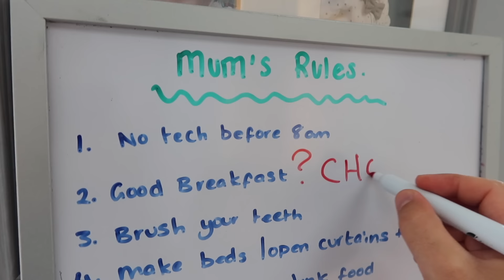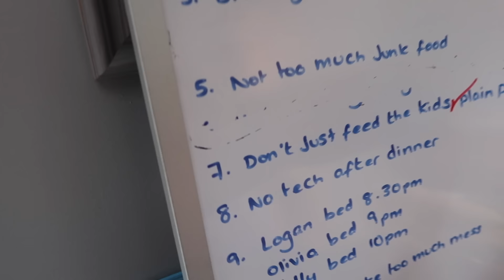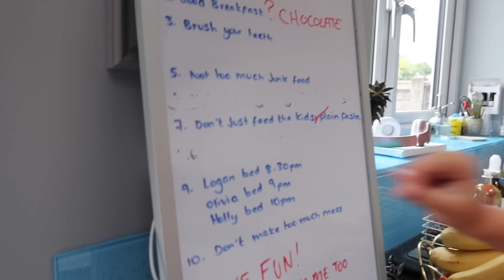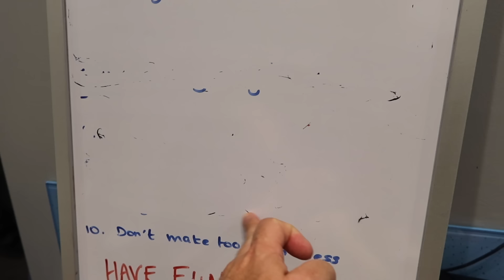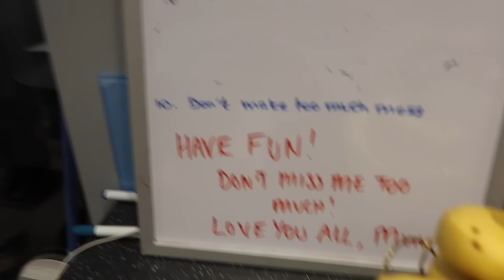BREAKING ALL MUMS RULES whilst she's away!!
Whilst Emma is in Germany... Ryan and and the kids decide to have 48 hours of NO RULES fun!!
But will it backfire? Are rules there to help? What will they get up too?

Ryan's first ever VLOG - show him some love 😂

About The Piggott Family:

Hey Guys! This is the official channel for The Piggott Family! We’re a family of 5. Mum - Emma, Dad - Ryan, Holly, Olivia and Logan. On our family friendly channel you’ll find challenges, games and vlogging content of our days out and special occasions.